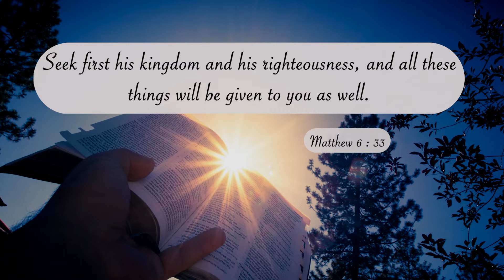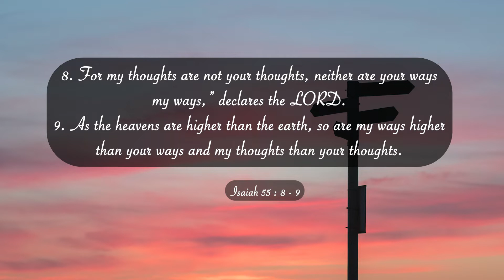Give First Priority To God | Dr. Shilpa Dhinakaran | Today's Blessing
Do you know what happens when you give your first priority to God? The answer is found in this day’s meditation. Watch it.